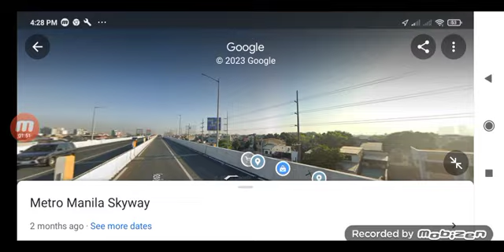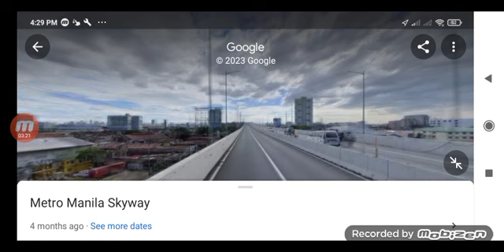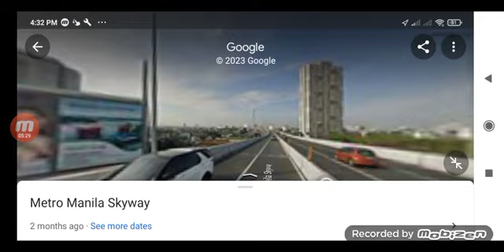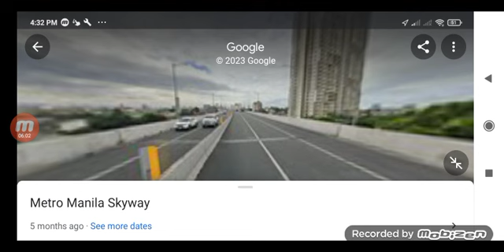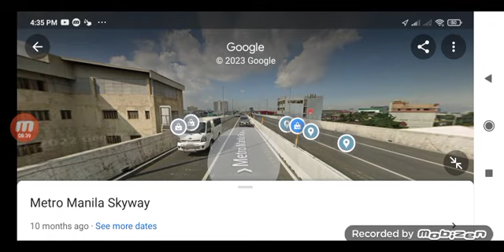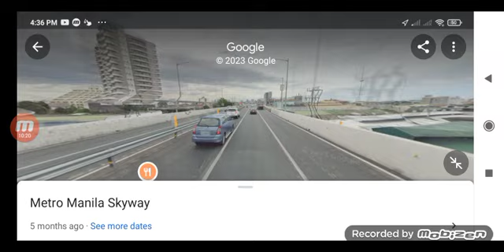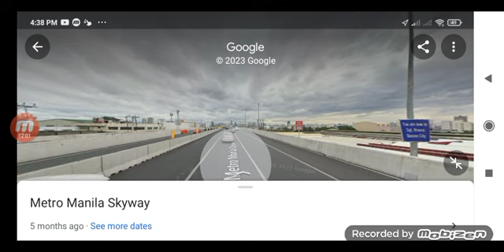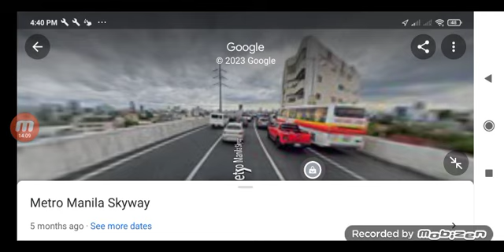Bago Bantay ➡️ Alaminos Carbon Forest joyride (May 12, 2023) part 2